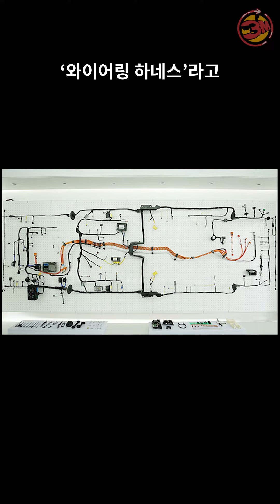초밥집에서 연어가 사라진 이유, 다음은 밀가루? [3분이슈/ep19]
초밥집 최애메뉴 연어가 사라졌다!
연어가격 1년새 2배 상승!?
다음 타겟은 밀가루?
이러시는 이유가 있을거 아니에요..😭